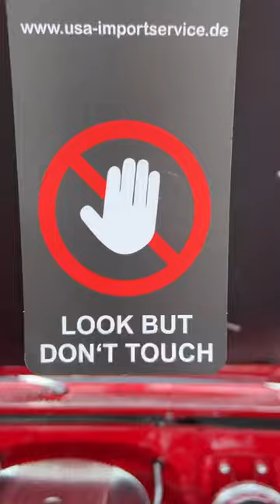Chevrolet Silverado V8 Pickup 7,4 Liter 500PS chervolet silverado oldtimer pickup v8 #500